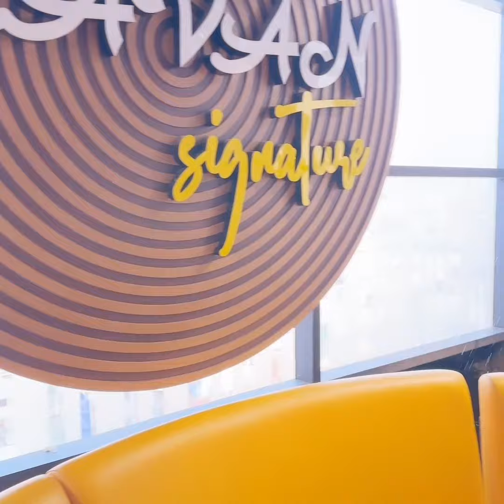Thaifood/থাইল্যান্ডের খাবার এখন নৌকায় বসে খেতে পারবেন!!foodie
Please like our fb page- Pushon,s Vlogs